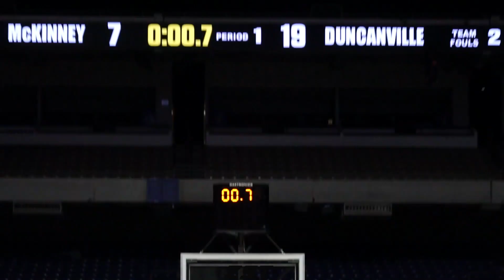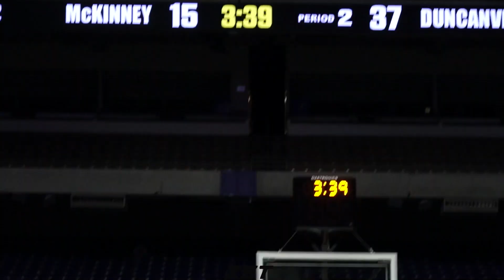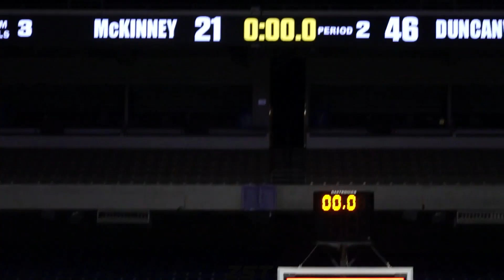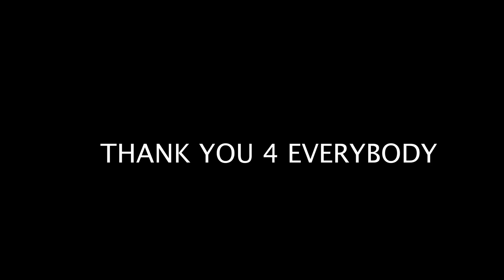DUNCANVILLE VS MCKINNEY | 2022 STATE UIL CHAMPIONSHIP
Thank you all for your support throughout the whole season long.
This was the last Texas Highschool basketball game of the season.

STAY TUNE.